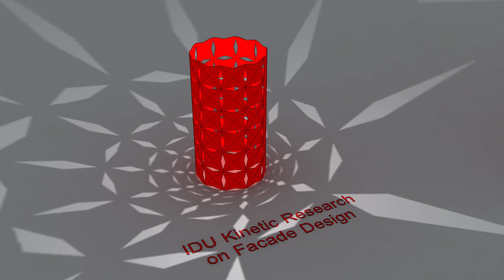Kinetic Facade Concept (2) - طراحی نمای متحرک در مکس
Design and modeling by Ali Khiabanian
Interdisciplinary Design Universe
 My Painting & NFT Collection